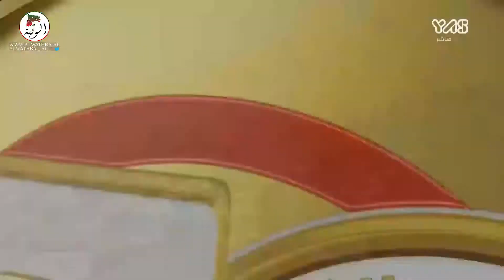الشوط 8 (وسيم) لـ سالم سعيد بن منانه الكتبي 12:35:9 ، جائزة زايد الكبرى 2021 2021/11/30 ثنايا الوثبه